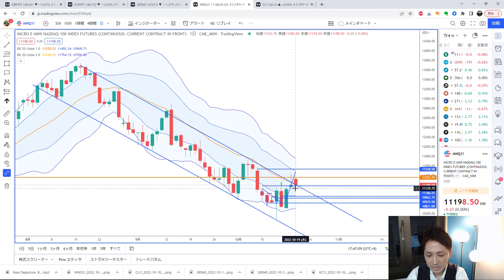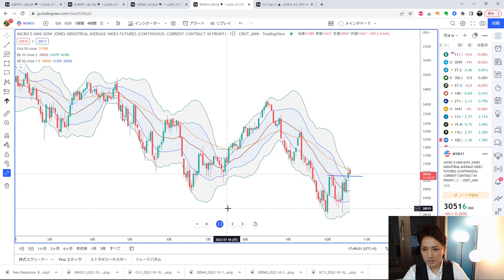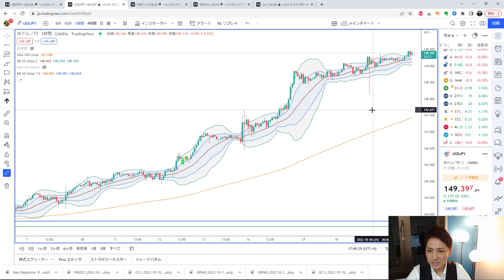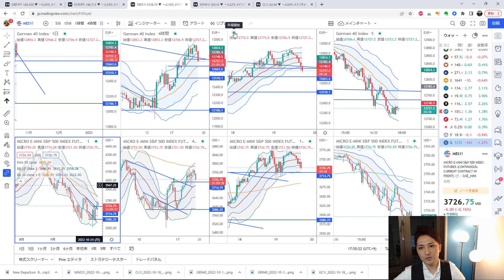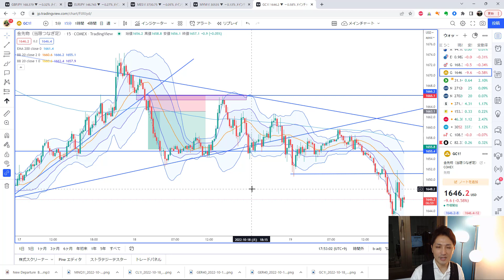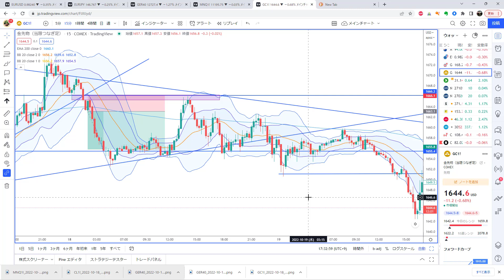【10月19日（水）】今日のマーケット！ いざエントリー！する時怖くなってしまう時の処方箋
これからトレードをスタートする方、
初心者の方はぜひこちらをご覧ください！

鉄板トレンド転換手法「逆張りからのトレンドフォロー」

【みつしろ公式メールマガジン】
アマゾン投資部門1位獲得！
電子書籍「相場で生き残る11の法則」プレゼント中